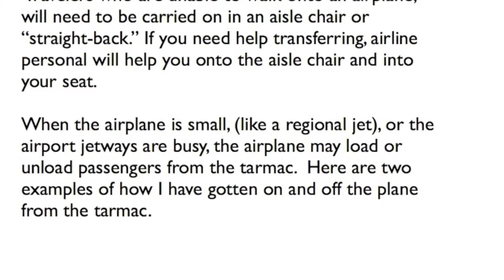When you can't walk, getting on & off a plane from the tarmac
Shelley, who cannot walk or transfer independently, shows examples of how she gets on and off a plane when there is no jetway or jet bridge.  Shelley sits on an aisle chair and a forklift-like device or ramp provides a way for her to enter and exit the plane on the tarmac.